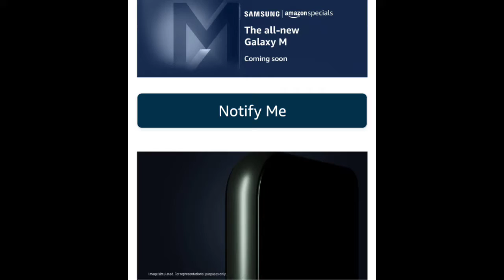স্যামসাং এবার খারাপ করলো 👎। Samsung Galaxy M33 5G Specification Review in bangla।Price & Launch date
In this video we talk about Samsung Galaxy M33 5G Specs, launch date, price..
Samsung galaxy M33 5g Launching soon Officially in india  & Samsung M33 Officially will be available in  Bangladesh also. I have Shared Samsung Galaxy M33 Specification, launch date, Price in this video.

This video is about Samsung M33 Specifications, Price, Camera and Launch date. Samsung Galaxy M33 is going to launch soon in India.Samsung Galaxy M33 may come with an amazing Battery & Amazing performance at the price range of Rs under 20000.

Your Quaries:
Samsung
Samsung M33 5G
Samsung Galaxy M33 bangla
Samsung M33 vs Samsung M53
Samsung Galaxy M33 unboxing bangla,Samsung Galaxy M33 review
Samsung Galaxy M33 Bangla Review
Samsung Galaxy M33 Specification Review In Bangla
Samsung Galaxy M33 launch date in bangladesh
Samsung Galaxy M33 price in Bangladesh
The Projukti Buzz
TheProjuktiBuzz
SamsungGalaxyM33 Camera Test
SamsungGalaxy M33 vs SamsungA33
Samsung Galaxy M33 pros & Cons
Samsung Galaxy M33 with Exynos 1280 processor
* ধন্যবাদ *